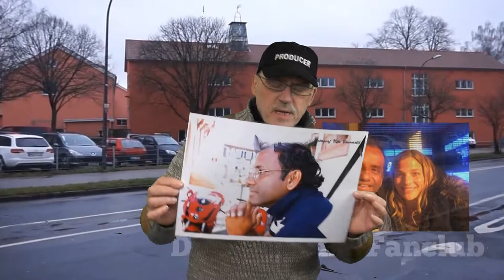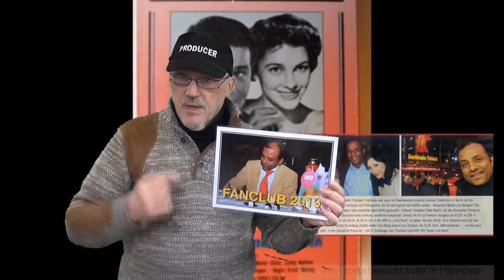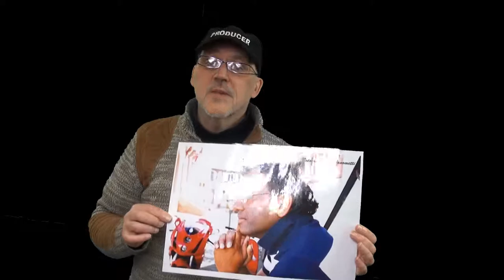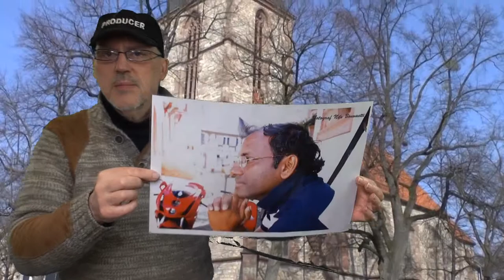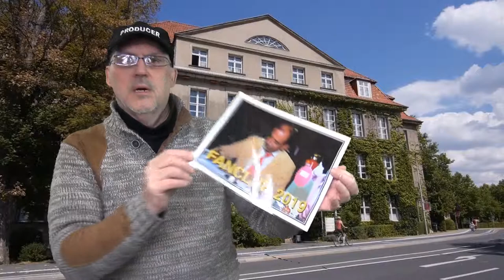Sendung über:Prashant Jaiwall Schauspieler aus Göttingen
April Sendung aus dem Studio Sondersender-Nrw.tv und Ultrahd-web.tv über den Schauspieler. Prashant Jaiwall 2019

Ist die einzige Sendung über dieses Thema Bollywood Schauspieler.